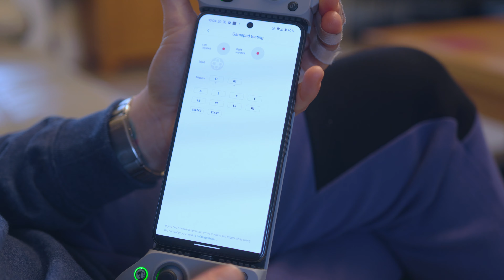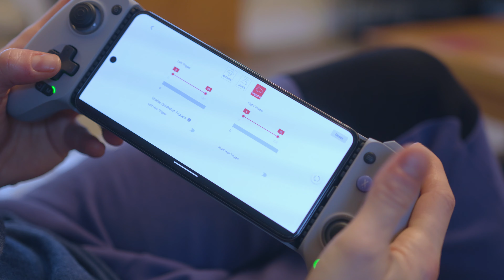The BEST Phone Controller?! - GameSir G8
It's no secret I'm not a phone gamer but remotely streaming my Xbox Series X, PS5 or Steam library to my phone? That's something I can get behind!

The GameSir G8 Galileo is a USB-C phone controller that works with most USB-C phones, including the iPhone 15. This controller has hall effect sensing joysticks, hall effect analogue triggers, replaceable thumb stick caps, a decent D-pad, 2 programmable back paddles, turbo, hair trigger mode, PlayStation mode, Xbox/Controller mode, Touch screen mode, adjustable volume via button combos, a USB-C passthrough port, a 3.5mm headphone jack and more!

Gear We Use In Our Videos
Audio partners Røde Microphones
Podcast Mics
Røde mixing desk
Mic Stands

Main Camera
Second Camera

0:00 Intro
0:59 Specifications, Unboxing & Thumbsticks
4:56 Design, Feel, Buttons, Triggers etc.
7:20 Phone Compatibility & Installation
10:46 Features, Modes & The App
13:14 Some Nuisances...
14:25 Final Thoughts